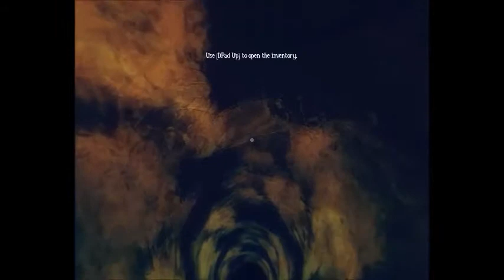Among The Sleep: Lets Play Part One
A lets play of the video game Among The Sleep. Will do more for this game if asked